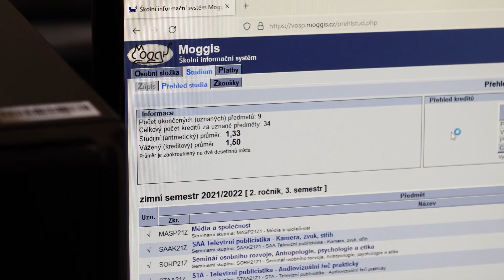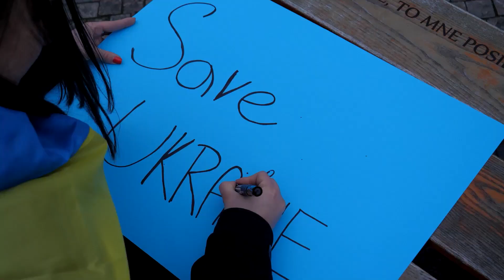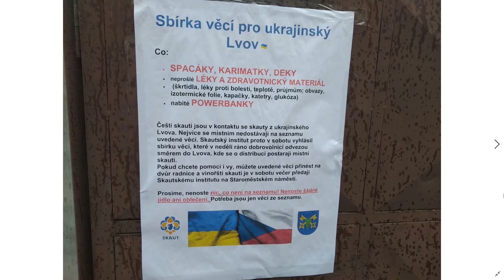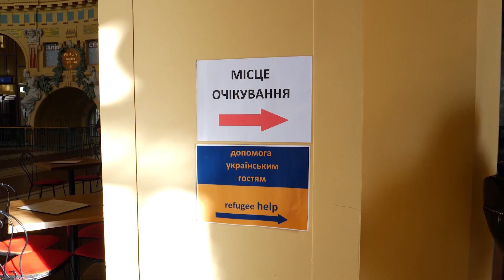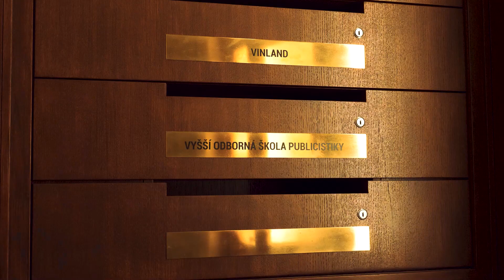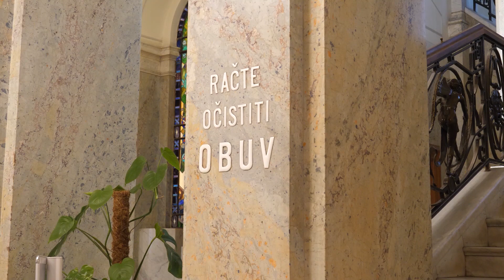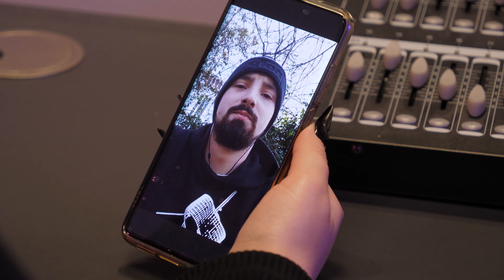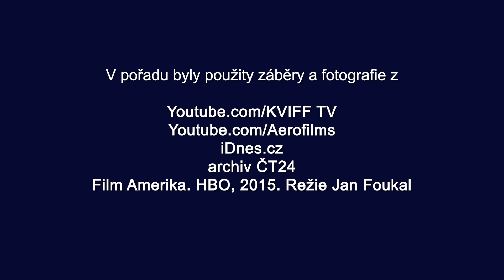Magazín Lokál. Díl 3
Magazín Lokál o škole pro školu.

Vytvořili: Bečka, Hron, Kobylková, Ševčíková, Diviaková, Bezděková, Domečková, Kyselová, Člupná, Kvapilová, Rozínková, Vevera, Majerčinová, Trhlíková.

Vedoucí ateliéru: Novotný, Šoukal.

VOŠP 2022.